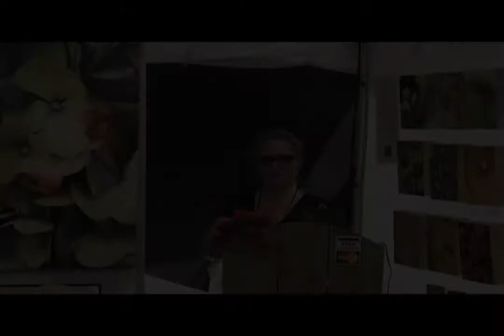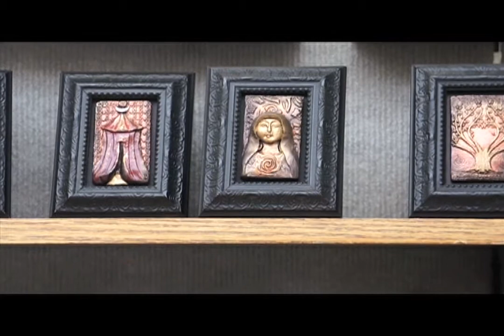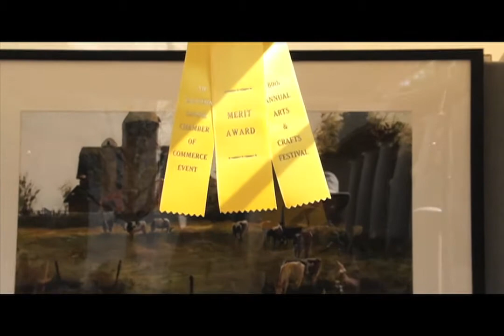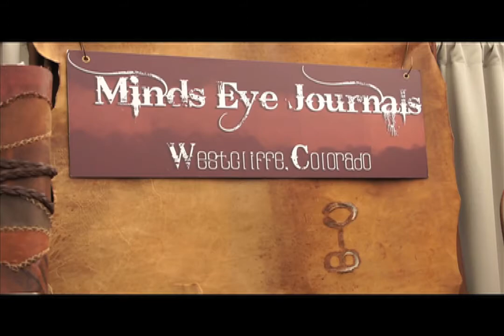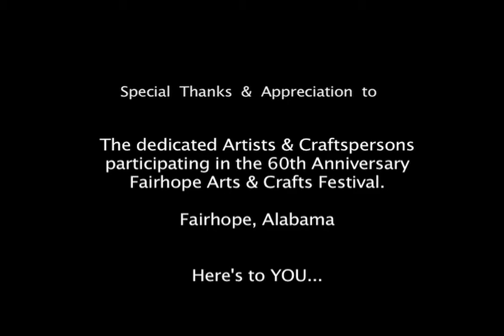Fairhope Arts & Crafts 2012 - Merit Awards (5)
Meet the artists and craftsmen exhibiting in the 60th Annual Fairhope Arts & Crafts Festival held March 16-18, 2012, in Fairhope, Alabama.  These are the 5 MERIT Awards honoring their work.

RICK HIRSCH, famed local steel guitarist, and TOM MORLEY, Fairhope's violinist extraordinaire, provide the musical backdrop for the artistry of the Festival.